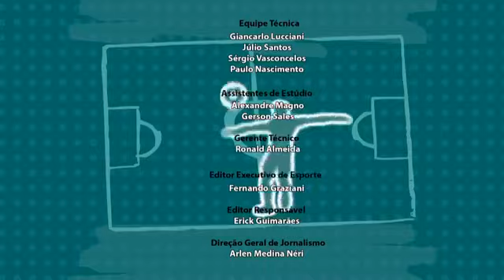Ceará x Figueirense poderá ter recorde de público | FUTEBOL DO POVO